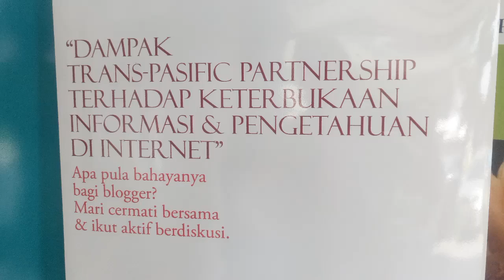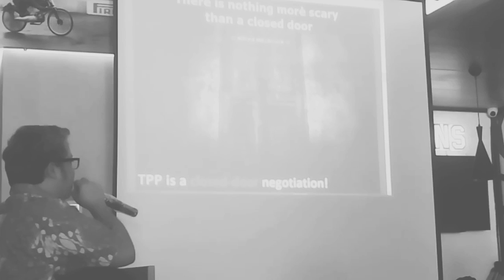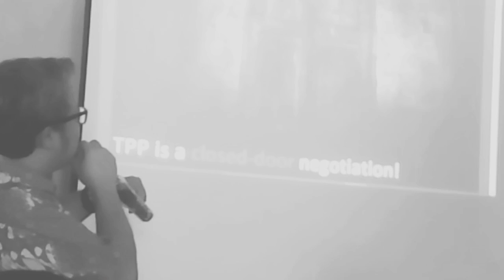Dampak Trans Pasific Partnership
Dampak Trans Pasific Partnership terhadap keterbukaan informasi dan pengetahuan di internet. Organized by SatuDunia